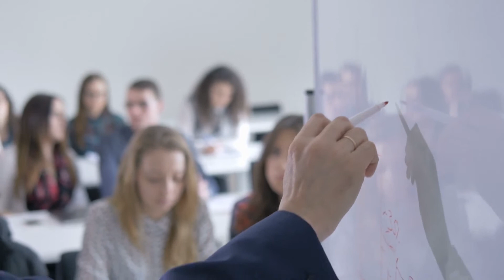Find how YOU learn best! Forget the others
Through my own struggles with learning, I gradually came to realize that there are fundamentally two different kinds of learners. One that learns through using a structure, and the other who does not rely on a structure, at least not at the beginning. Although in school we are typically expected to learn using the structured method, there are persons for whom this is not the right way and who find this kind of learning quite difficult. As a result, they struggle in school and may even be labeled as having a learning disability. This video explains these two different ways of learning and suggests that it would be far more efficient for everyone to learn things (whether languages or other subjects) according to which of these two kinds of learners they are. Both of them are valid ways of learning, but they are certainly different.